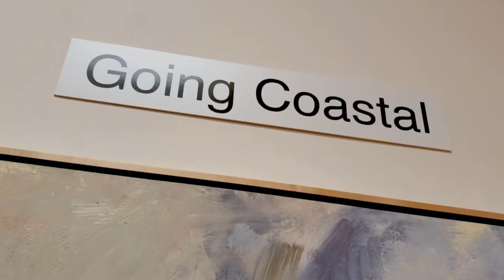"Going Coastal" Exhibition | Barn Gallery | Ogunquit Art Association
The Ogunquit Arts Collaborative and the Ogunquit Art Association (Maine’s Original Artists’ Group | est. 1928) are very pleased to present “Going Coastal” -- our inaugural digital version of a Barn Gallery art exhibition.

As a theme selected by the membership to commemorate Maine’s 2020 Bicentennial, ‘Going Coastal’ celebrates the past with a bold new step into the future.